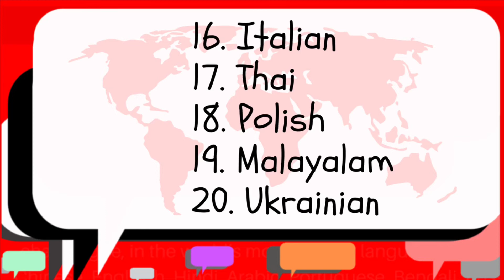[Let the world be your witness] "Thinking of you!” in 25 languages.